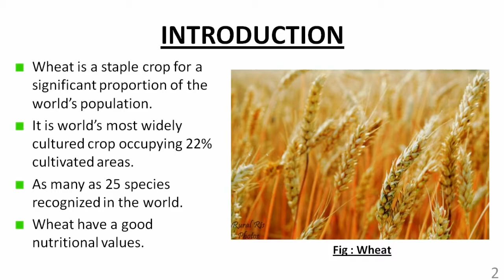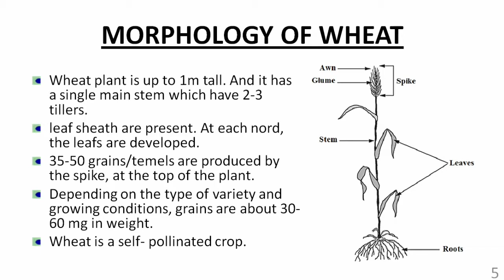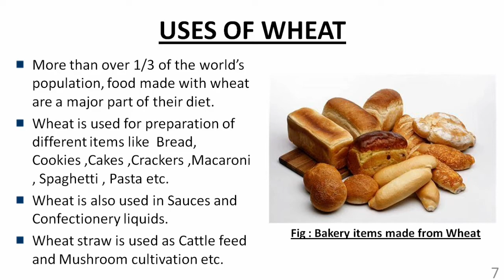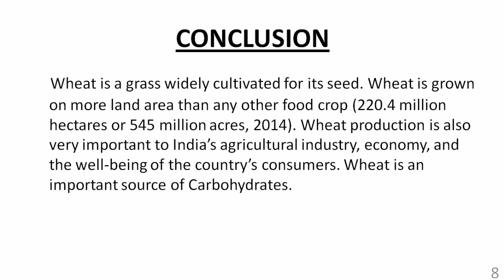Wheat Morphology and Uses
Seminar presentation on WHEAT by HImangshu Saikia, student of Bahona College, Jorhat.